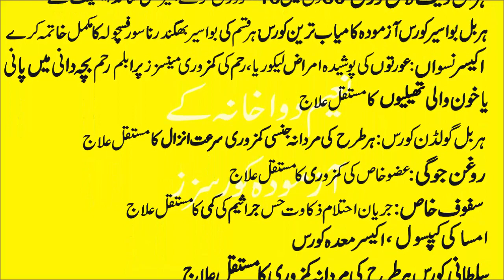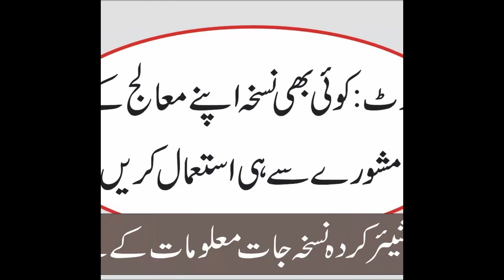Pait Ki Gas Ka Fori Ilaj,Safoof E Hazim,پیٹ کی گیس قبض بدہضمی اپھارہ کا فوری خاتمہ ان شاء اللہ,Phaki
qabz ka ilaj in hindi
qabz ka desi ilaj
Qabz ka ilaj in urdu hindi